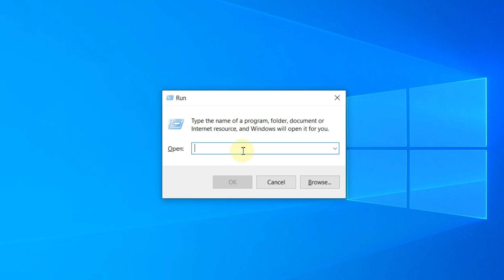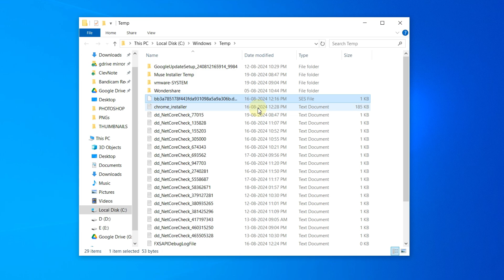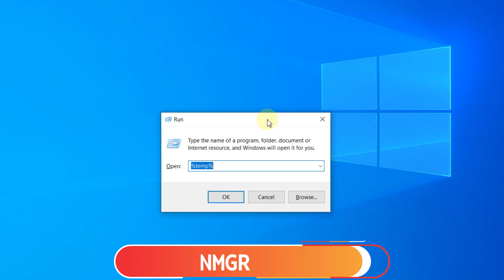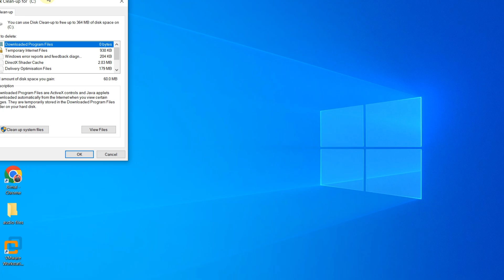Clear ALL CACHE & JUNK From Windows 11 & Windows 10 (Easy Way)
Best tips on how to clear all cache in windows 10 or how to clear all cache in windows 11 and make the PC faster. If slow pc performance then follow how to delete all cache on windows 10 and clean up windows computer also how to delete all cookies on windows 10. Boost PC and learn how to clear all the cache in windows 10 or how to delete all cache on windows 10. Tutorial on how to clear all the cache in windows 10. Is your computer running slow? Feeling sluggish? It might be time to declutter your PC! In this video, we'll show you how to clear out all the hidden cache and junk files clogging up your Windows 11 or Windows 10 system